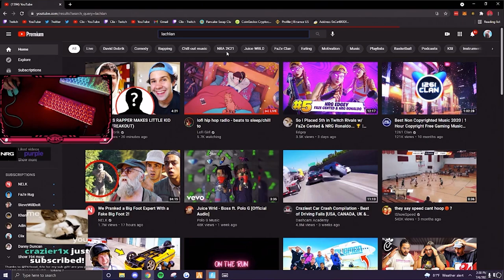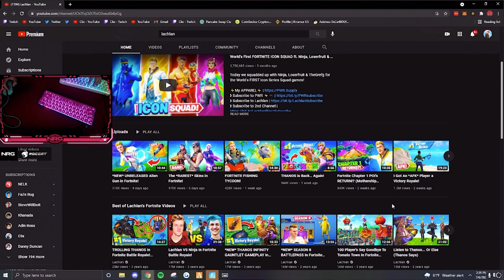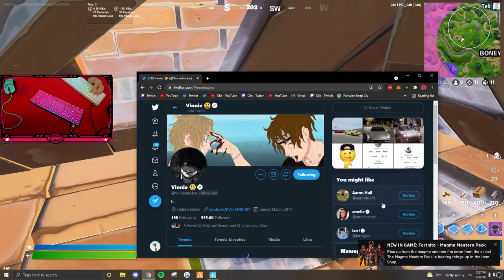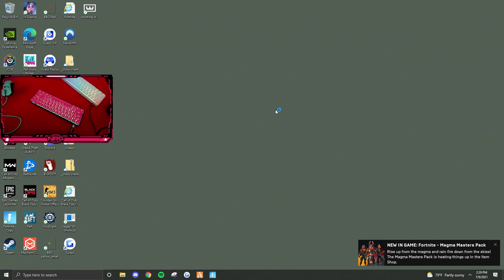CLIX Reacts & CALLS OUT LACHLAN After BESTFRIEND CONVINCED HIM To QUIT COMPETITIVE FORTNITE!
In this video Clix bestfriend try to convinced him to quit comp fortnite to create similar content as Lachlan. Watch the entire video, it was funny.
CLIX Reacts & CALLS OUT LACHLAN After BESTFRIEND CONVINCED HIM To QUIT COMPETITIVE FORTNITE For Content Fortnite!!

fortnite moments
fortnite focus
fortnite funny
SCOPED
unknown army
tfue
ninja
hunting rifle
chug jug
mongraal
lachlan
lachlan vs clix
lazarbeam
x2twins
dropnade
sypherpk
itsjerian
cultures fortnite
cxultures
stable ronaldo